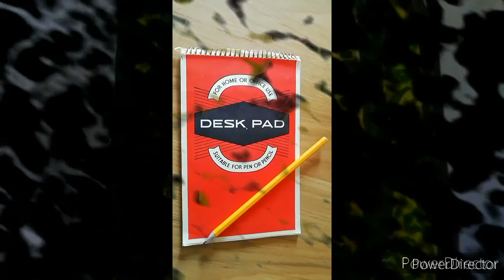I forgot episode 8-lollypop eating yeti